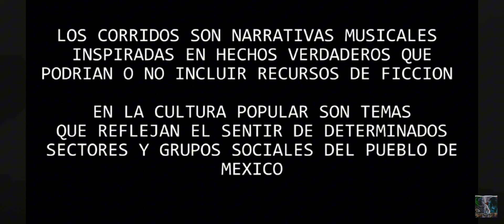EL SANTIAGO V1 - (El Cartel Musical) 2024